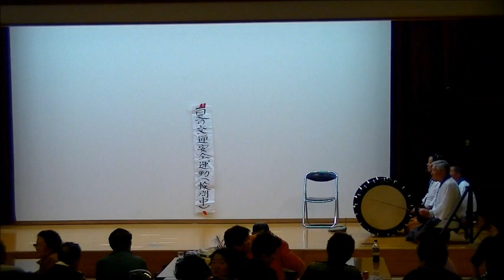赤谷神楽 御番所＠延年閣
赤谷神楽
御番所（道化）

平泉文化と南部神楽＠延年閣